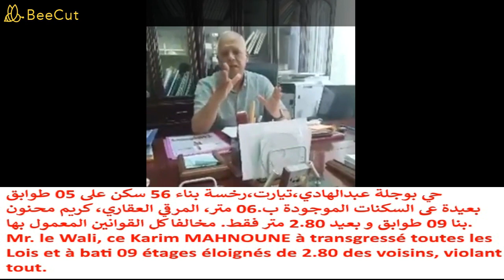Algéria, LAIDG1, Tiaret-Mahnoune (05)-le wali Bouguerra, اتهلاو في الجورين